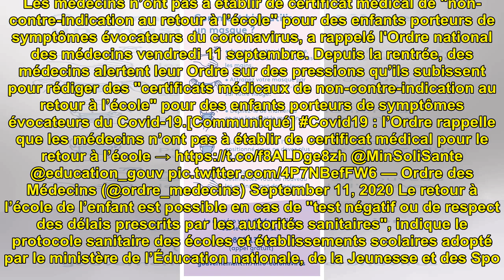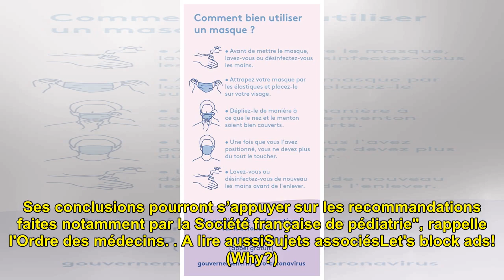Coronavirus : les médecins n’ont pas à établir de certificat médical de "non contre-indication ...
Coronavirus : les médecins n’ont pas à établir de certificat médical de "non contre-indication au retour à l’école" pour les enfants

La mise au point vient de l'Or...